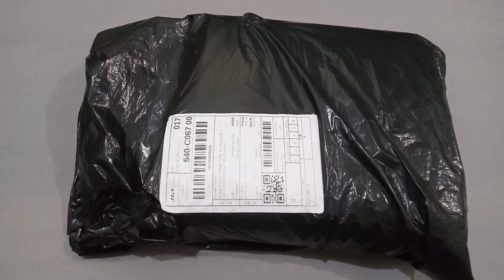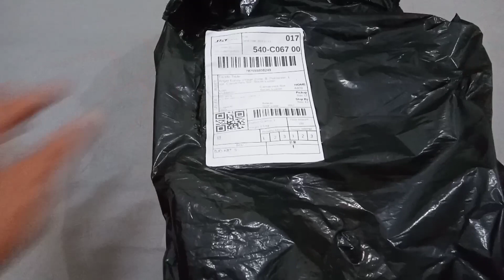Unboxing Korean Baby Diapers (For Newborn baby)